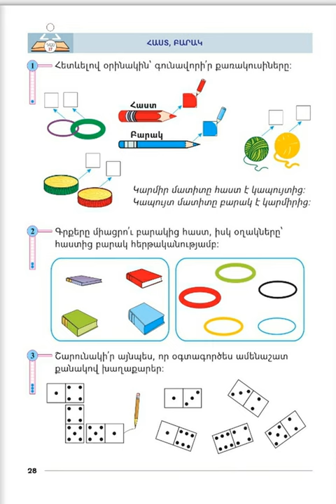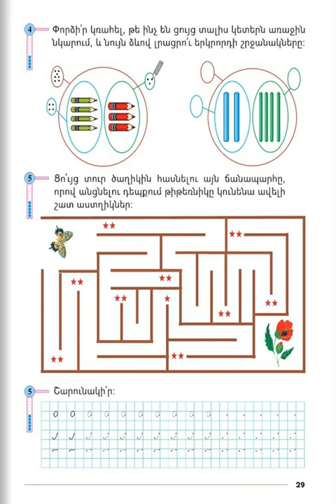Tnayin ashxatanq, Matematika 1, Das 11